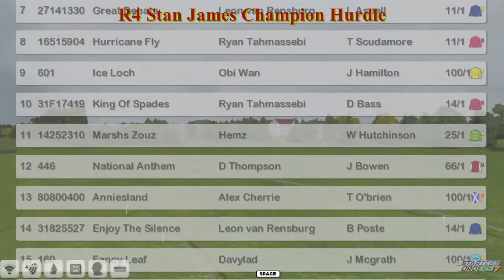NH WK10 R4 Stan James Champion Hurdle